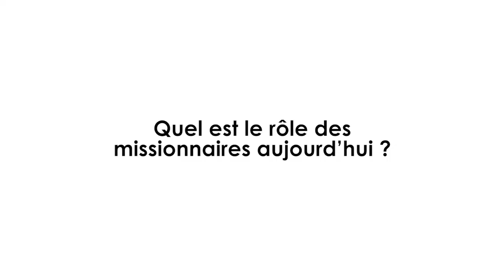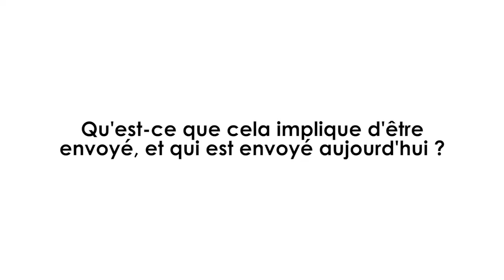ENVOYES - Interview Jacques Blandenier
Envoyés - Le film

Jacques Blandenier, né à Vevey (Suisse) en 1939, domicilié en Haute-Savoie près de Genève, a fait des études de théologie à Lausanne et Montpellier. Il a été pasteur dans l’Église libre française de Berne puis dans l’Église Évangélique de Cologny, Genève, et directeur jusqu’en 2004 de la Formation d’adultes dans le cadre de la Fédération Romande des Églises Évangéliques. Il a enseigné l’Histoire de l’Église à l’Institut Biblique Emmaüs (St-Légier, Suisse), et l’Histoire des Missions à la Faculté de Théologie Évangélique de Vaux-sur-Seine et à l’Institut Biblique de Nogent-sur-Marne. Il continue d’exercer un ministère d’enseignement dans diverses Facultés de Théologie et Écoles pastorales en Afrique francophone.